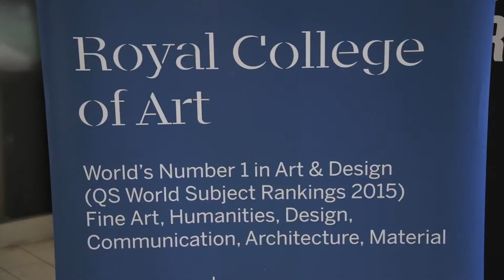Royal College of Art, Imperial College London and COMPAC The Surfaces Company study the future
'Look forward and be aware' for innovation is the motto under which COMPAC, @royalcollegeofart and @Imperialcollege work every day. All three institutions have created a module where design and engineering students must look into the future's eyes to see what's coming next.